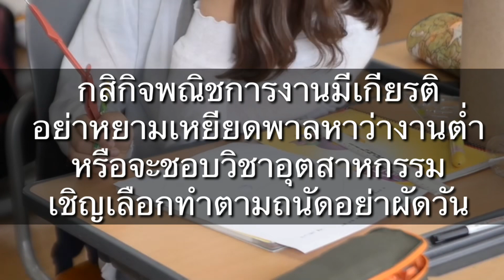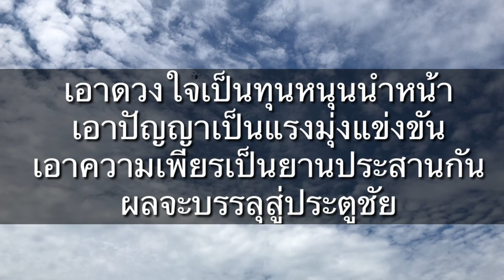ตนเป็นที่พึ่งแห่งตน บทอาขยานชั้นป.5 | ครูกวาง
ตนเป็นที่พึ่งแห่งตน
ผู้แต่ง : เพิ่ม สวัสดิ์วรรณกิจ

เราเกิดมาทั้งทีชีวิตหนึ่ง
อย่าหมายพึ่งผู้ใดให้เขาหยัน
ควรคะนึงพึ่งตนทนกัดฟัน
คิดบากบั่นตั้งหน้ามานะนำ
กสิกิจพณิชการงานมีเกียรติ
อย่าหยามเหยียดพาลหาว่างานต่ำ
หรือจะชอบวิชาอุตสาหกรรม
เชิญเลือกทำตามถนัดอย่าผัดวัน
เอาดวงใจเป็นทุนหนุนนำหน้า
เอาปัญญาเป็นแรงมุ่งแข่งขัน
เอาความเพียรเป็นยานประสานกัน
ผลจะบรรลุสู่ประตูชัย
เงินและทองกองอยู่ประตูหน้า
คอยเปิดอ้ายิ้มรับไม่ขับไส
ทรัพย์ในดินสินในน้ำออกคล่ำไป
แหลมทองไทยพร้อมจะช่วยอำนวยเอย